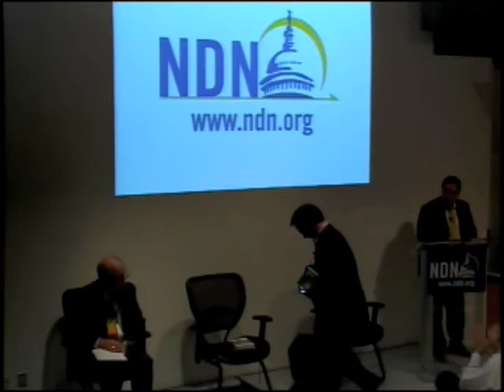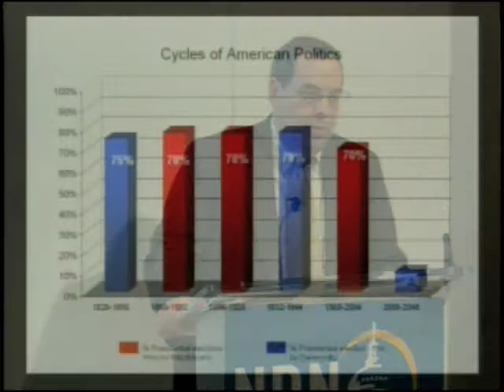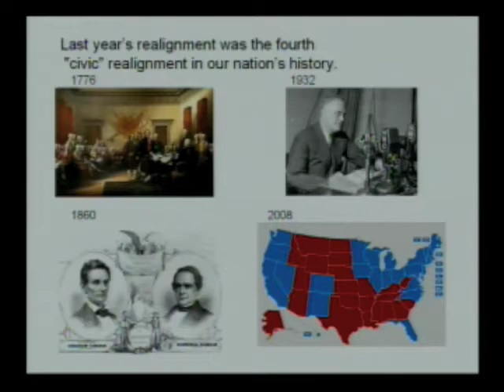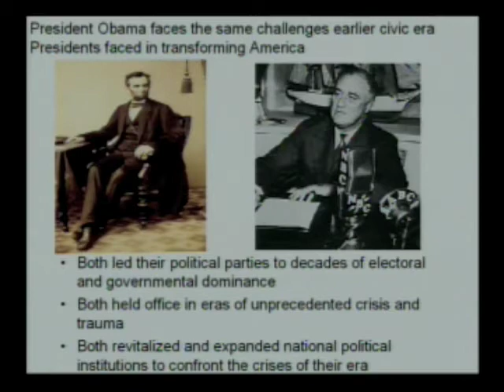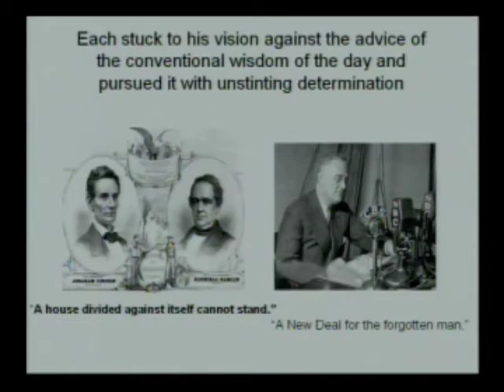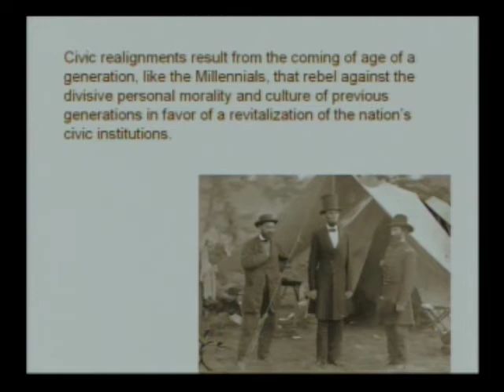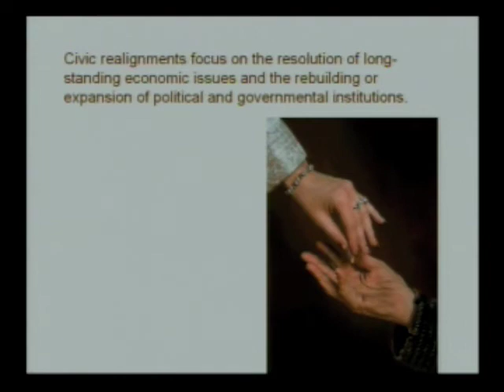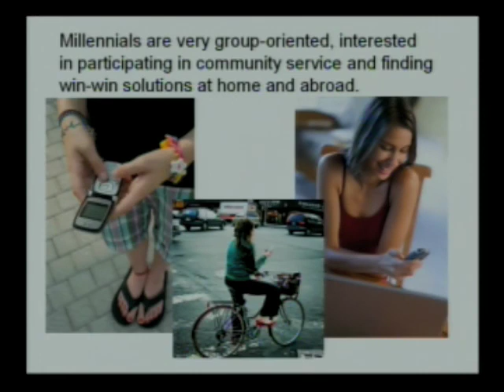Morley Winograd @ Millennial Makeover Paperback Launch (3/19/09)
Morley Winograd, NDN Fellow and co-author of Millennial Makeover, gives a presentation and remarks on the Millennial Generation on March 19, 2009, in Washington, DC.